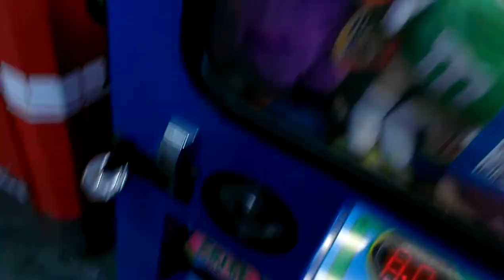PLUSH BUS CLAW MACHINE@WALMART M&M PLUSH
TODAY I HEAD OVER TO MY LOCAL WALMART TO FACE THE PLUSH BUS CLAW MACHINE I HOPE U ENJOY